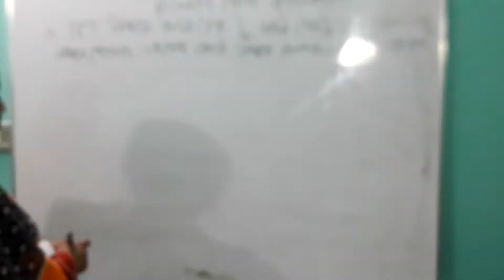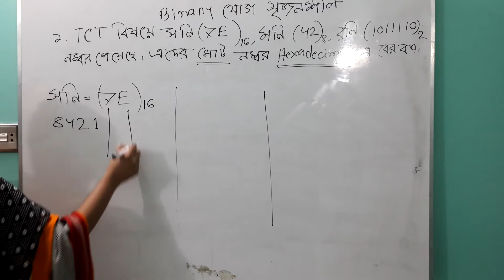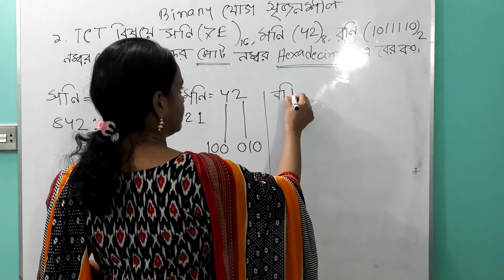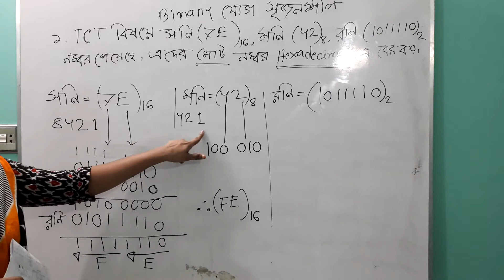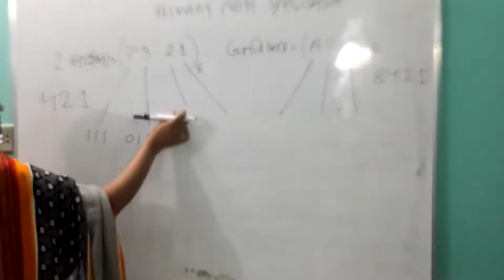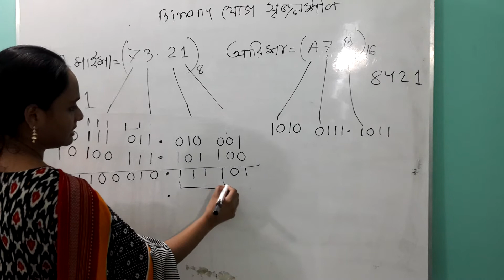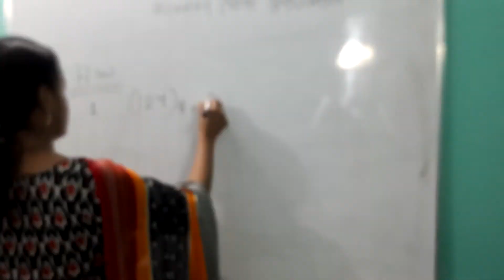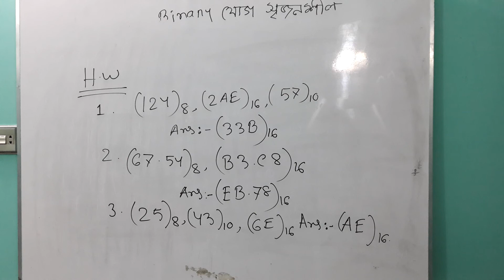26/08/21, Lecture : 16, Class : XI, Binary addition